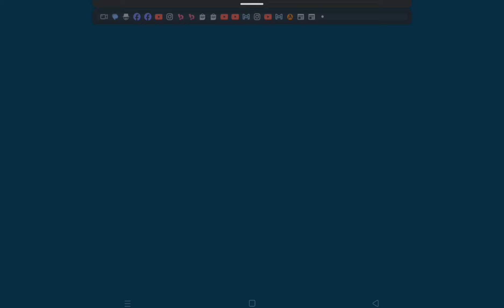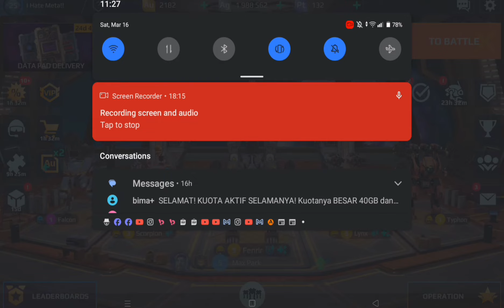warrobots Goodbye Leo, Welcome Falcon | No Meta Account Episode 3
Today's video is about replacing my Leo with Falcon in my! No Meta Account